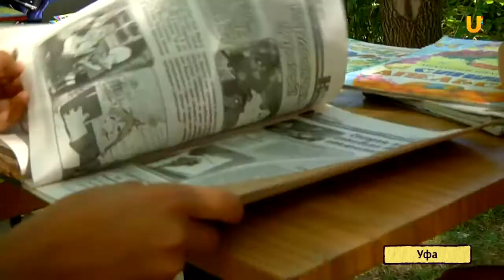U-News. Книжная аллея